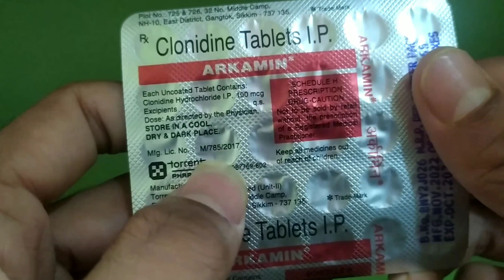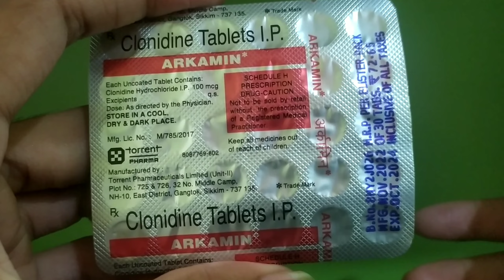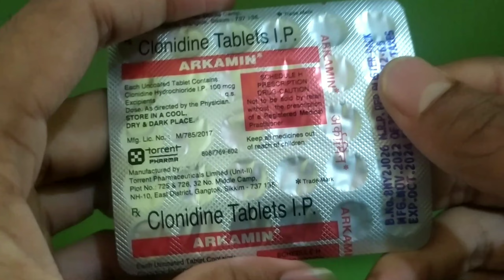Arkamin Tablet use in hindi / Clonidine Tablet use in hindi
ARKAMIN 100MCG TABLET contains Clonidine which belongs to group of medicines called Antihypertensives. ARKAMIN 100MCG TABLET is used to lower high blood pressure to treat hypertension in affected individuals. ARKAMIN 100MCG TABLET is not recommended for use in patients allergic to clonidine.